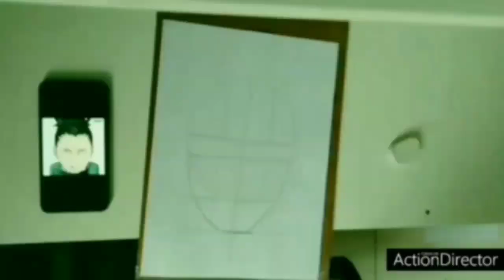Drawing - Shikamaru Nara (Collab)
Participantes da Collab